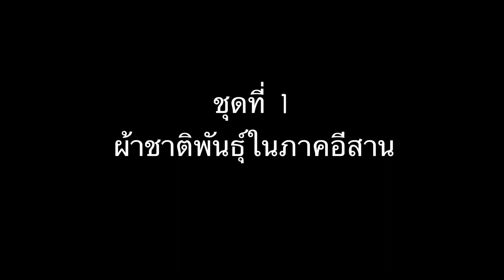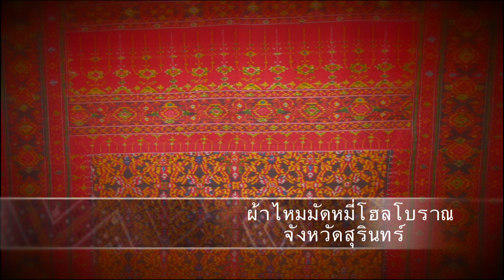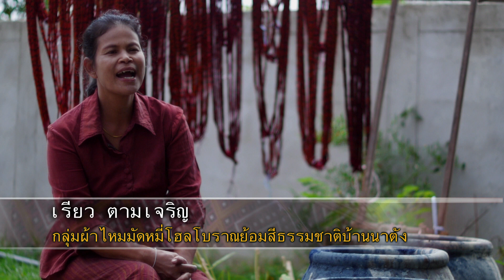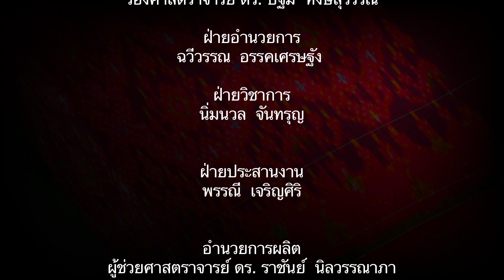ผ้ามัดหมี่โฮลสุรินทร์ (ภูมิปัญญาอุษาคเนย์) ตอนที่ 4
สื่อวิดิทัศน์ชุด "ภูมิปัญญาอุษาคเนย์"
ตอนที่ 4 ผ้าโฮล จังหวัดสุรินทร์
สถาบันวิจัยศิลปะและวัฒนธรรมอีสาน